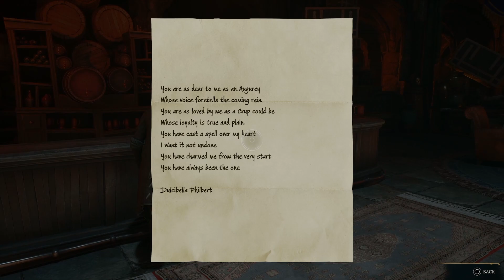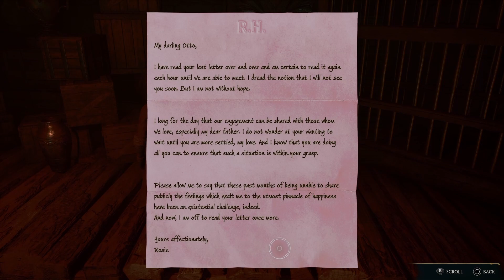Disappointment, Disguises, and The Deathly Hallows | Gryffindor Game Movie Pt. 6 | Hogwarts Legacy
Part 6 of a Hogwarts Legacy game movie as part of Gryffindor with ALL cutscenes and dialogue, even side quests. This installment sees Sebastian Sallow get angry with us when we won't use our Ancient Magic abilities to try and cure his sister, us exploring a Goblin mine with Amit at the request of Lodgok, meeting some centaurs with Poppy, impersonating Headmaster Black, and lastly completing the third trial for the Keepers that was inspired by The Deathly Hallows!